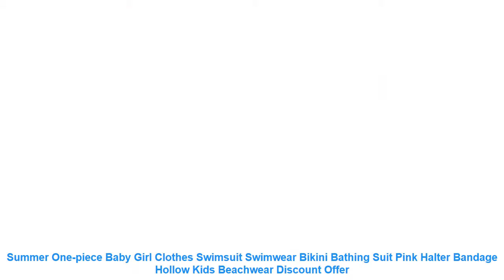Summer One-piece Baby Girl Clothes Swimsuit Swimwear Bikini Bathing Su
Buy Summer One-piece Baby Girl Clothes Swimsuit Swimwear Bikini Bathing Suit Pink Halter Bandage Hollow Kids Beachwear with FREE Worldwide Shipping!  Check Discount Offer

Newest Fashion Baby Girls Swimsuit !!
High quality and Brand new 100%
Main Color: AS The Picture
New in Fashion
Material:Cotton Blend
Attentionplz:Ifyourkidischubby.werecomendchoosingalargersize.thanks.
Please kindly refer to your kids actual height and the size chart before buying/bidding. Thanks.
Package included:1x Swimsuit
Size Chart: Size
Length
Bust*2
Age
70
39 cm
22 cm
0-3 Months
80
41 cm
23 cm
3-6 Months
90
43 cm
24 cm
6-12 Months
100
45 cm
25 cm
12-18 Months
110
47 cm
26 cm
18-24 Months
1 inch = 2.54 cm
Item Type: One Pieces
Sport Type: Swim
Material: Cotton.Polyester
Gender: Girls
Pattern Type: Solid
Model Number: Baby Girl Swimsuit
Fit: Fits true to size. take your normal size
Brand Name: hirigin
New in Fashion
Material:Cotton Blend
Attentionplz:Ifyourkidischubby.werecomendchoosingalargersize.thanks.
Package included:1x Swimsuit
Size Chart: Size
Length
Bust*2
Age
70
39 cm
22 cm
0-3 Months
80
41 cm
23 cm
3-6 Months
90
43 cm
24 cm
6-12 Months
100
45 cm
25 cm
12-18 Months
110
47 cm
26 cm
18-24 Months
1 inch = 2.54 cm
Similar Product
Summer newborn baby boy clothes white navy sailor uniforms baby rompers short sleeve one pieces jumpsuit
Pudcoco Hot Adorable Baby Girls Floral Romper Bodysuit One pieces Summer Clothes Headband Set 0 24
Cute Newborn Baby Pineapple Print Girls Outfits Adorable Toddler Baby Girls Pineapple Summer One piece Swimwear
Newborn Baby Boy Girl Clothes Set Mama s boy 2018 Summer Cotton T shirt Arrow Pants
summer Cute Baby Girls Floral Bodysuit Sleeveless Tassels One pieces Sunsuit Headband Clothes Set Outfits Infant
Baby Clothes Toddler Kid Baby Girl Summer Flower Sleeveless Bodysuit Playsuit One Piece
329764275